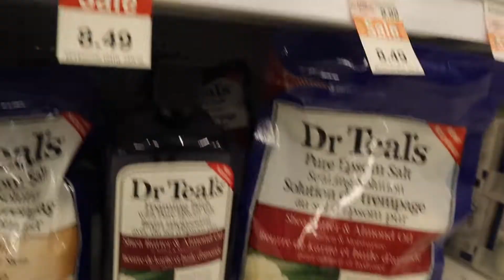ski vlog - banff sunshine village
join us for the day :)

bunts_9
willotree93